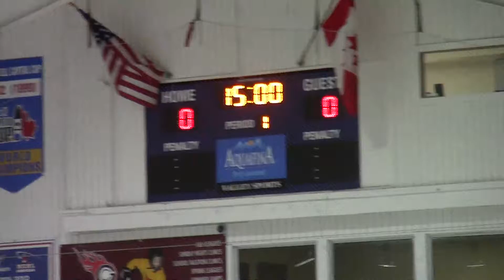AVP 2000 Select vs Spartans 10-13-2013 Period 1